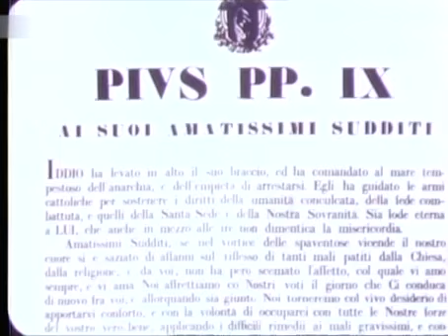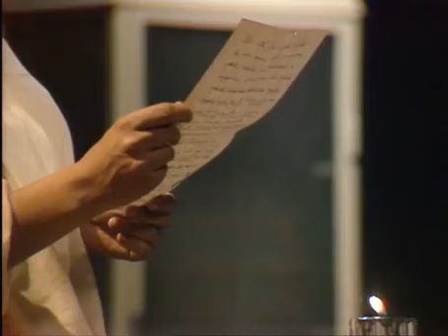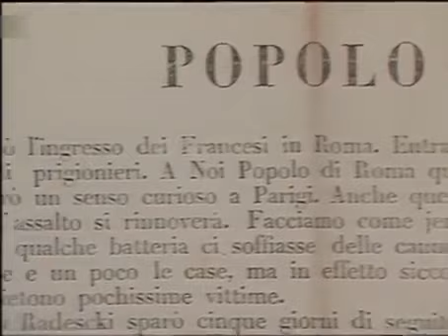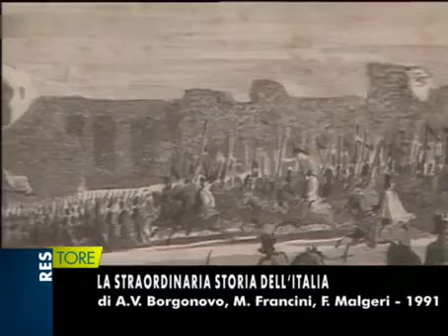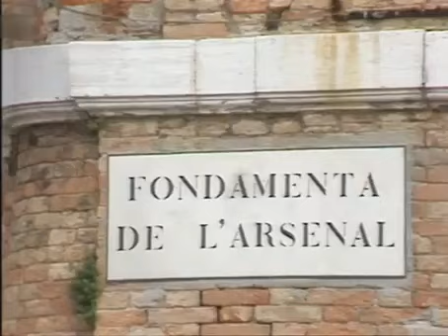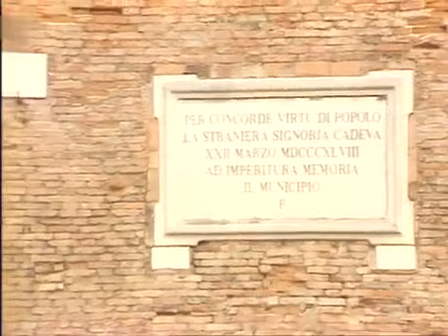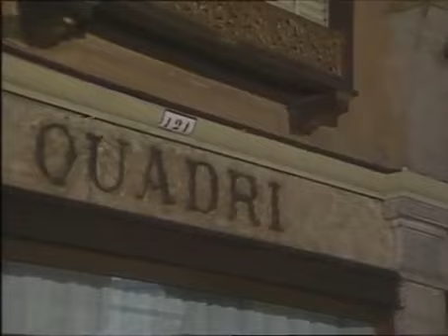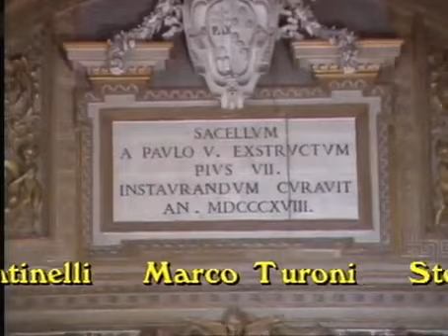La straordinaria storia dell'Italia 34. Roma e Venezia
"L'Italia contemporanea" (1991)

La straordinaria storia dell'Italia è una serie di trasmissioni televisive della Rai dedicate alla storia d'Italia dall'antichità sino all'epoca moderna.
La serie, divisa in quattro cicli. fu tuttavia trasmessa in modo molto discontinuo: il ciclo che comprendeva le vicende svoltesi dalla preistoria alla caduta dell'Impero romano d'Occidente e quello dedicato al Medioevo furono trasmessi negli anni ottanta, il ciclo dedicato all'età moderna e quello dedicato alla storia più recente dell'Italia furono trasmessi solamente all'inizio degli anni novanta.
Come sigla d'apertura di ogni puntata si adottò il terzo movimento (Presto) del concerto l'Estate tratto da Le quattro stagioni di Antonio Vivaldi.

Quarto ciclo (1991)
L'ultima serie, L'Italia contemporanea, dedicata alla storia più recente, è condotta dallo storico Francesco Malgeri nello studio allestito al Palazzo del Quirinale. Presente è, anche in questa serie, Rossana Podestà. Ritroviamo Nando Gazzolo, voce narrante delle brevi schede introduttive di ciascuna puntata e interprete nei corti sceneggiati di ricostruzione storica. La sceneggiatura è di Bruno Longhini e Mario Francini.